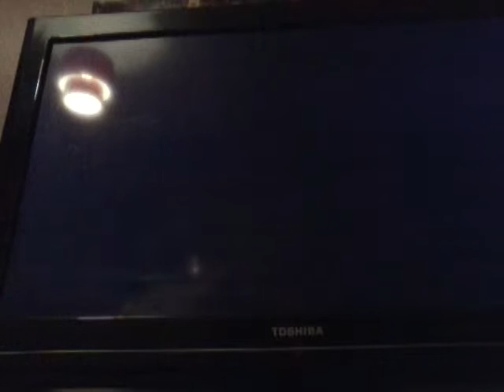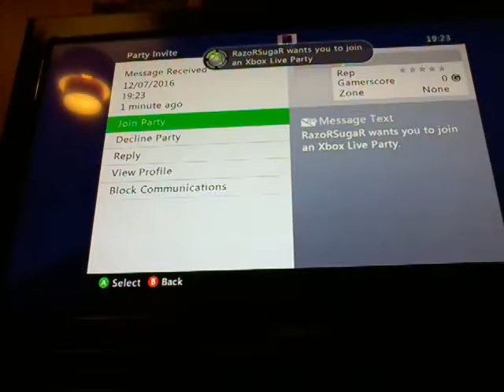Minecraft xbox/IM HEROBRINE